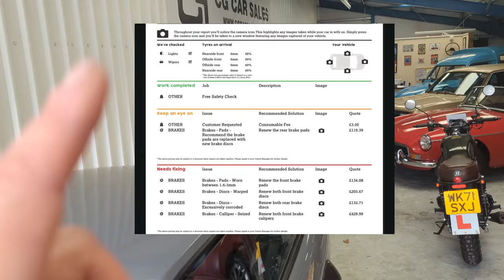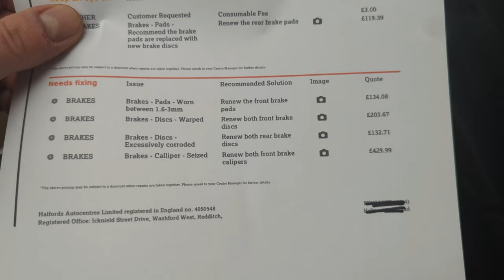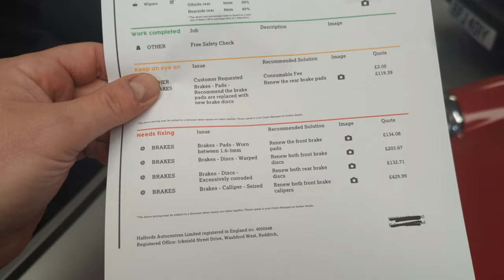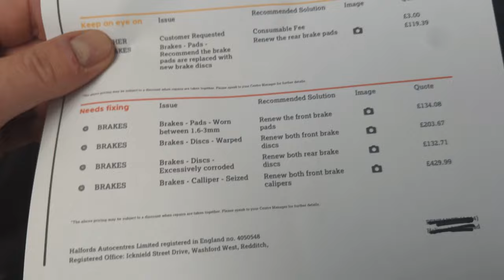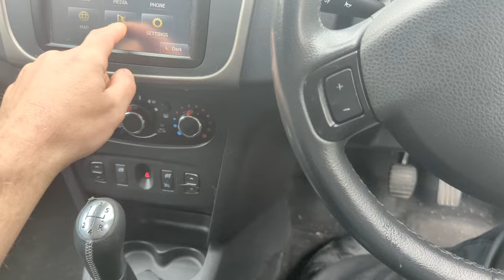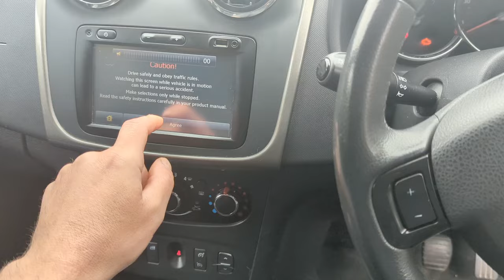Halfords solution to a "knock" is CRAZY!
I told my customer to go and get a quote to repair the car they bought from me.